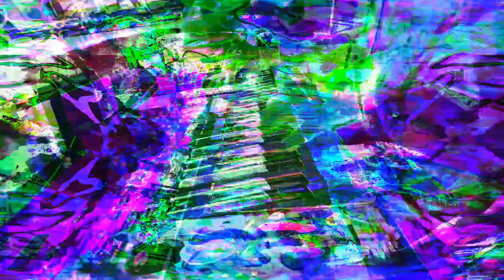Forms of sound made real from beyond all voids of nothingness - Structure without structure manifest